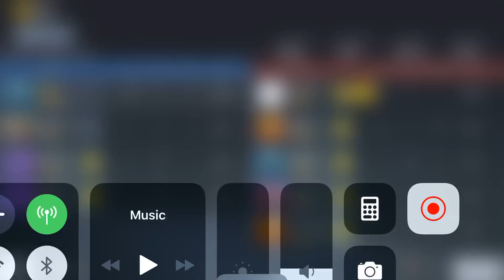Call Of Duty Mobile Search And Destroy 20-5 gameplay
Need some water, sweating too much